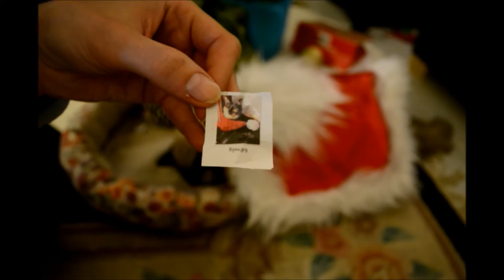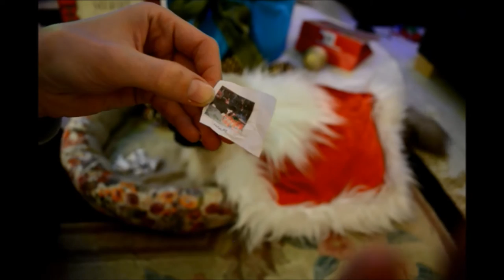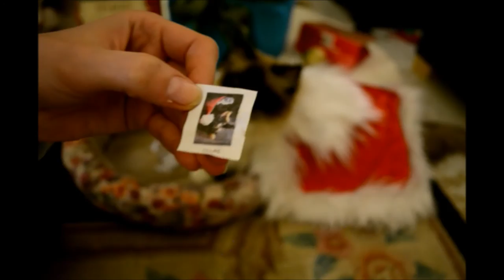Christmas with Daisy Blue 2016 - Photo Competition - Contestants - Finalists and Winner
Thank you for taking part in our annual Christmas Countdown competition.

*** The winner will receive a handmade cat toy from Crafts4Cats.com ***

We hope you enjoyed watching this video and invite you to share it with others.

Daisy Blue & Boris SugarPuffs -
The Ragdoll Cats
Creators of Crafts4Cats

© Crafts4Cats